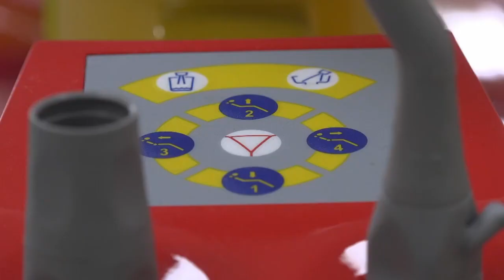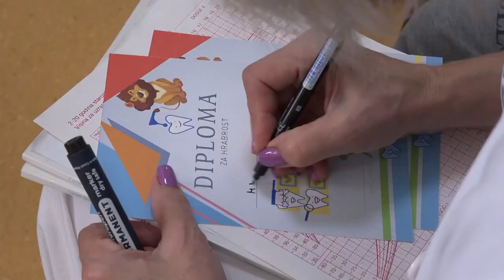Dječija stomatološka ambulanta u Domu zdravlja